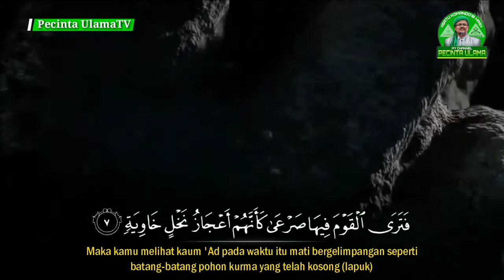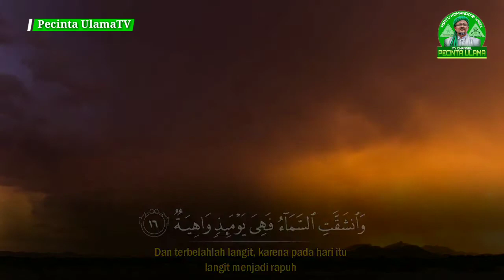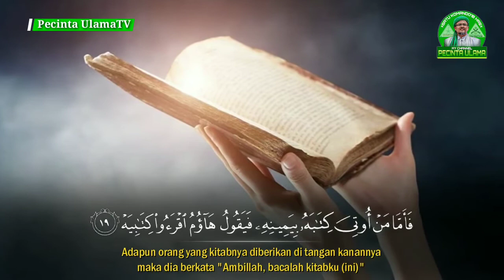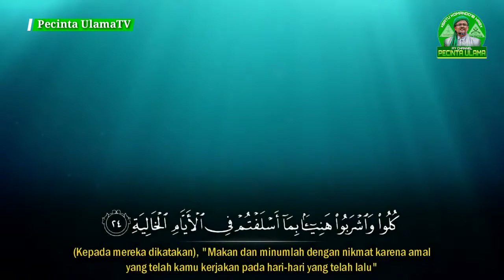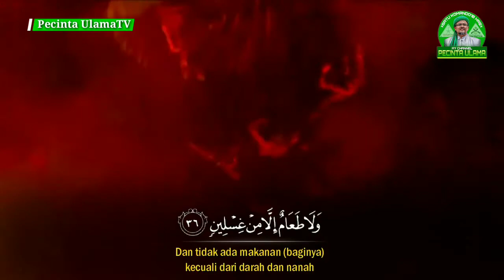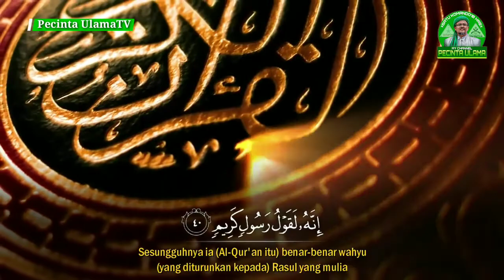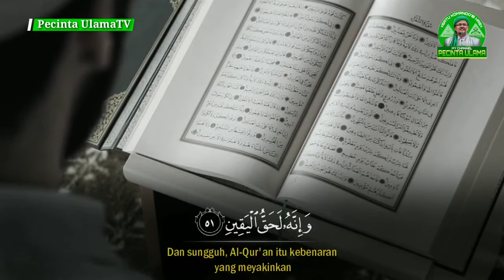SUARA MERDU !!! Qur'an Surah Al-Haqqah ( Hari Kiamat ) Omar Hisham Al-Arabi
❁ Mohon Bantu Sebarkan Sebagai Amal Sholeh Anda,  Semoga Bermanfaat Amin...
Biar Kami Terus Memberikan Video Terbaru Buat Anda Semua.

❁ Anda Dapat Menonton Video Kami Yang Lainnya. Klik Link Dibawah ini:

CHANNEL YOUTUBE { Pecinta UlamaTV }

SANGAT MERDU !!! Surah Al Qamar | Sheikh Mishari Rasyid Al-Afasy

❁  INILAH..!!! KISAH PERJUANGAN HABIB RIZIEQ SYIHAB YANG TAK KENAL LELAH

❁ LIRIK MARS FPI - FRONT PEMBELA ISLAM

❁ MARS FSI ( FRONT SANTRI INDONESIA) HABIB HANIF AL-ATHOS

❁ LAGU MARS AKSI BELA ISLAM - HABIB RIZIEQ SYIHAB

❁ HYMNE FPI - FRONT PEMBELA ISLAM

❁ TERBARU!!! LAGU PANGGILAN JIHAD HIDUPKAN ALLAHU AKBAR

❁ LAGU ASTAGFIRULLAH PUNYA PRESIDEN SI TUKANG BOHONG ( Lirik )

❁ Lagu - Mujahid Setia Bangkitlah Rapatkan Barisan Satukan Perjuangan

HABIB RIZIEQ SYIHAB - Sholawat ini Ciri - Ciri Aswaja

KAJIAN SINGKAT & CERAMAH

 ❁ Habib Ali Al Jufri - Kisah Uwais Al-Qarni

❁ FULL!!! CERAMAH HABIB RIZIEQ SYIHAB - ALLAH TUNJUKAN DALAM AKSI 212, MEMBUAT JOKOWI KETAKUTAN

❁ Lihat!! Inilah Tanda Kiamat - Amerika Dan China Akan Matikan Dollar

❁ Mengerikan - Berikut Gambaran Azab Kaum Luth (HD)